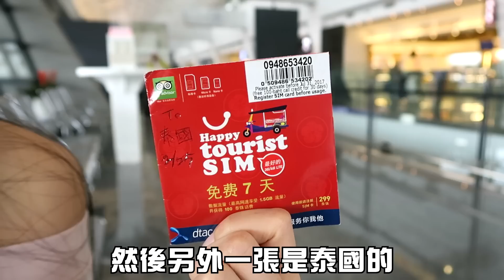都市傳說 桃園機場 神秘許願池｜可可酒精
傳說中在桃園機場裡面有著神秘的許願池！
能實現你的所有願望？！
不論去日本或者是韓國！
欸不對...那是飛機在做的事情
在一號入境口的黑松沙士機台上
有著神秘的東西！
究竟是什麼呢？
讓我們繼續看下去！
喜歡影片請用力分享出去！
可可愛你(*´・З・`)chu
►『Talk To Me 心靈對話 』❣ 被同學排擠 該如何面對?
►『Talk To Me 心靈對話 』❣ 分享愛以及失戀時的心情與態度
Hey! I am CocoWine. Nice to meet you!